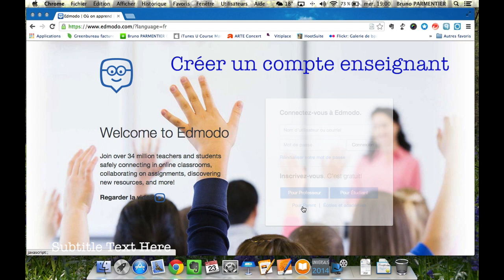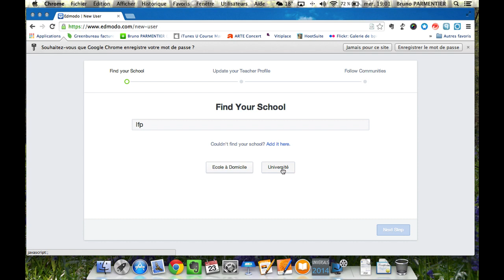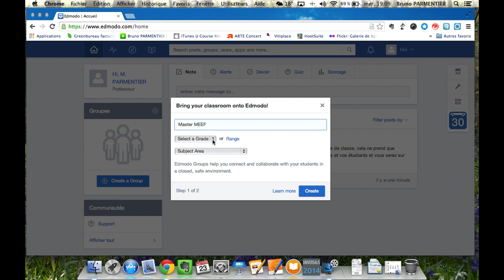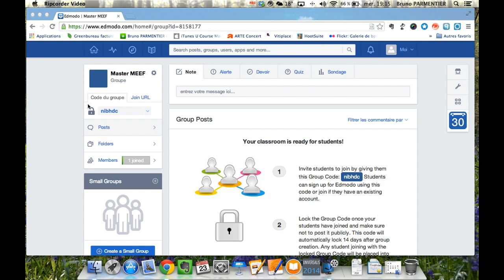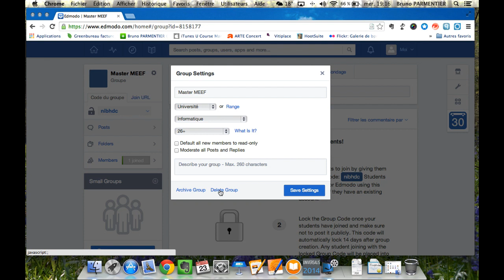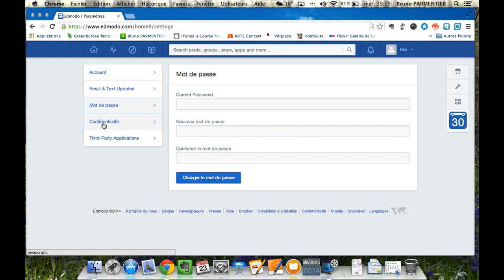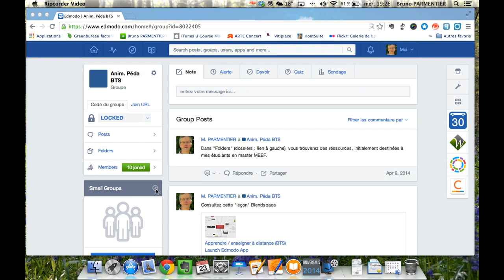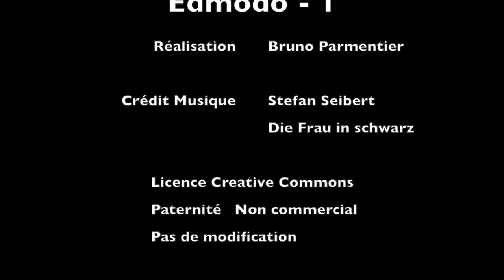edmodo 1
Créer un compte, une classe, paramétrer